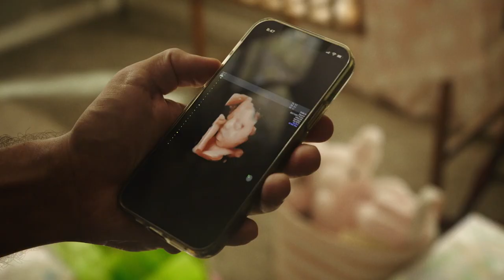🎥 LAND OF GOLD (2022) | Movie Trailer | Full HD | 1080p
When truck driver Kiran hears pounding from inside his shipping container and finds Elena, a young Mexican-American girl, his already tumultuous life takes a drastic turn as he seeks to reunite her with her family.

Director: Nardeep Khurmi
Writer: Nardeep Khurmi
Stars: Karen David, Tina Parker, Dhruv Uday Singh